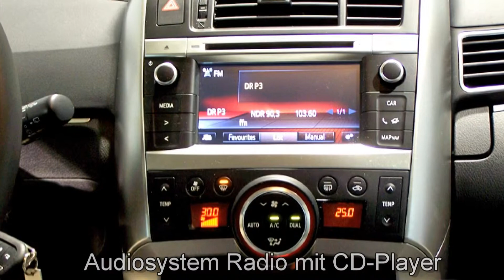Toyota Verso 1.6 D-4D Comfort 005052 Silber metallic "AUTOHAUS S&K NEU WULMSTORF"